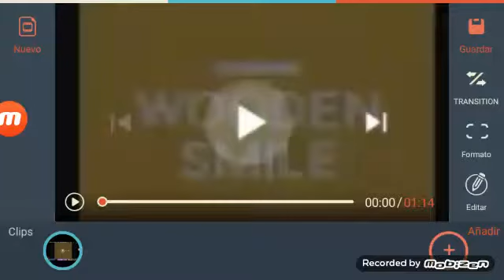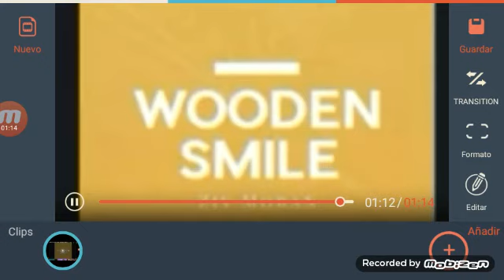Wooden smile it gets fast